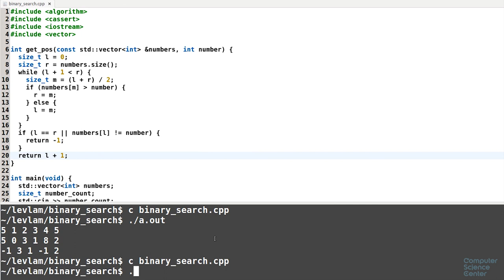Алгоритмы теория и практика Методы - 103 урок. Практика на C++: Двоичный поиск